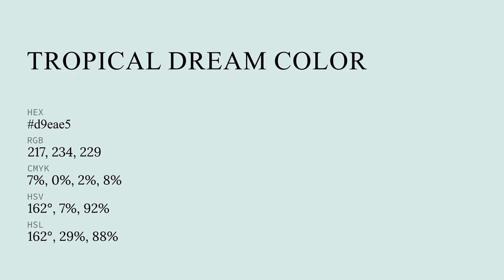Tropical Dream color d9eae5 hex color - Blue color - Warm color d9eae5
What color is Tropical Dream ? d9eae5 hex color - Blue color - Warm color d9eae5

Hex d9eae5 Color Code is also known as Tropical Dream color.

Hex d9eae5 Color code in RGB color code model is created after adding 85.10% red color, 91.76% green color and 89.80% blue color.
Hex d9eae5 Color code in CMYK color (process color) code model is generated after subtraction of 7% cyan, 0% magenta, 2% yellow and 8% black.